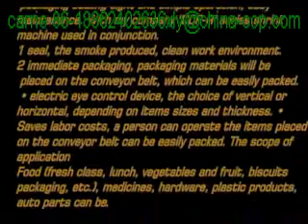tape shrink wrapping machine